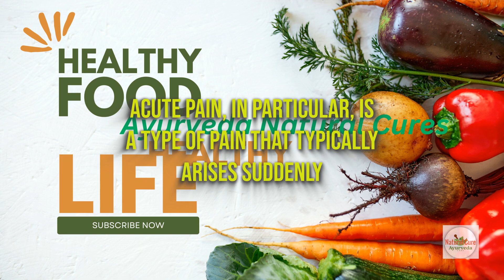Understanding Acute Pain Types, Causes, and Management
Acute pain is typically sudden in onset and is often a response to injury, disease, or inflammation. It serves as a signal to the body that something is wrong and requires attention. Here’s a breakdown of acute pain types, causes, and management:

Types of Acute Pain
Somatic Pain:

Description: Arises from the activation of pain receptors in the tissues (e.g., skin, muscles, bones).
Causes: Trauma, surgery, musculoskeletal injuries.
Visceral Pain:

Description: Results from activation of pain receptors in the internal organs and their linings.
Causes: Organ distension, ischemia (lack of blood flow), inflammation.
Referred Pain:

Description: Pain perceived at a location other than the site of the painful stimulus.
Causes: Nerve pathways that originate from different parts of the body but converge in the spinal cord.
Causes of Acute Pain
Injury: Such as cuts, burns, fractures.
Surgery: Post-operative pain is common.
Medical Procedures: Injections, catheterization.
Disease: Inflammatory conditions like appendicitis, pancreatitis.
Acute Conditions: Kidney stones, gallbladder attacks.
Management of Acute Pain
Medications:

Nonsteroidal Anti-Inflammatory Drugs (NSAIDs): Reduce inflammation and pain (e.g., ibuprofen, naproxen).
Acetaminophen: Pain relief without anti-inflammatory effects.
Opioids: Reserved for severe pain and used cautiously due to risk of dependence and side effects.
Physical Therapy:

Exercises and techniques to improve strength, flexibility, and mobility.
Helps in rehabilitation after injury or surgery.
Interventional Procedures:

Nerve Blocks: Injection of local anesthetics or steroids to block pain signals from specific nerves.
Epidural Steroid Injections: Used for pain relief in spinal conditions.
Alternative Therapies:

Acupuncture: Stimulates specific points on the body to relieve pain.
Massage Therapy: Helps relax muscles and improve circulation.
Psychological Support:

Counseling and cognitive-behavioral therapy can help manage pain perception and coping strategies.
Relaxation techniques and mindfulness may also be beneficial.
RICE Protocol (Rest, Ice, Compression, Elevation):

Commonly used for acute injuries like sprains and strains to reduce pain and swelling.
Considerations
Assessment: Accurate diagnosis is crucial for effective pain management.
Individualization: Treatment plans should be tailored to the patient’s specific condition and needs.
Monitoring: Regular assessment of pain intensity and response to treatment helps adjust management strategies.
In conclusion, understanding the types, causes, and management of acute pain allows healthcare providers to effectively alleviate discomfort and promote healing in patients experiencing sudden onset pain.